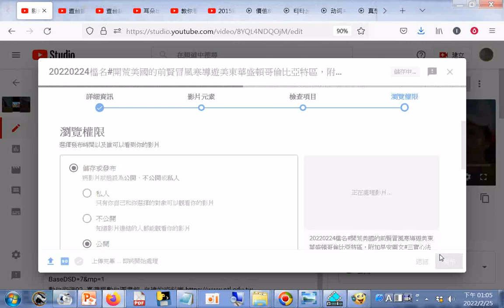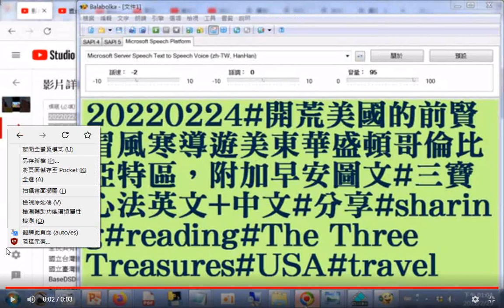20220225A如何上傳影片到#Youtube